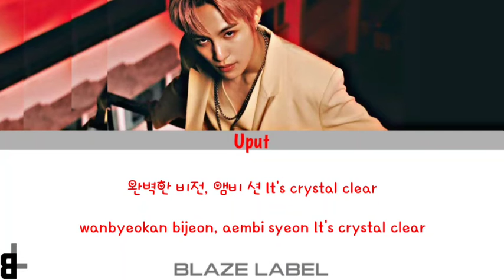[cover] aespa (에스파) - SYNK, GISELLE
࿇ ═ ✥Credit✥ ═ ࿇
〘Participants〙
╔═⟬Vocal⟭
╠➢ Uput as Yangyang WayV

╔═⟬Editor⟭
╠➢ Audio : Uput
╠➢ Video : Charlotte